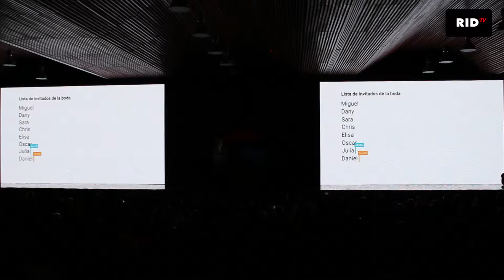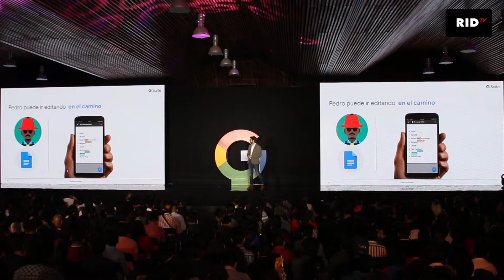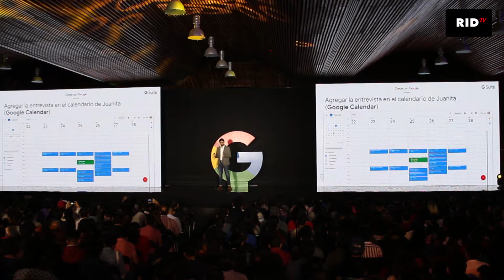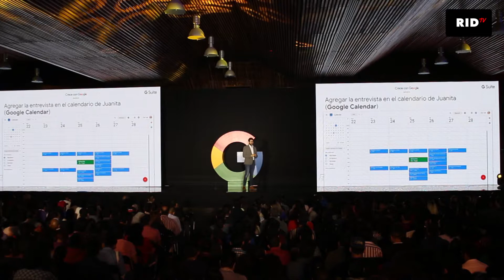Habilidades Digitales 2da Parte | Crece con Google | RID Tv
Primera conferencia de CreceConGoogle Oaxaca.

01 de Octubre del 2019 | Centro Cultural y de Convenciones de Oaxaca (CCCO)